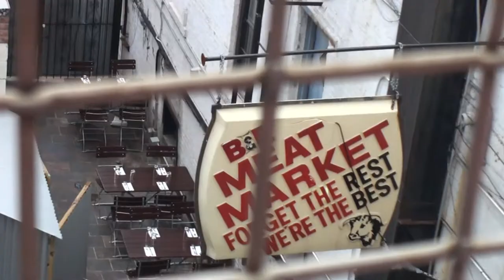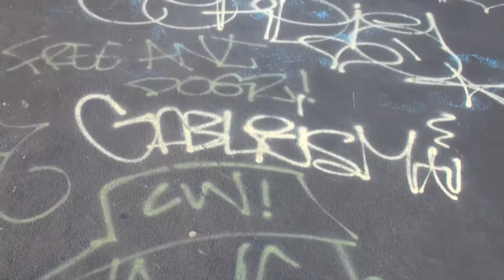The Bridge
Williamsburg bridge connects Williamsburg, Brooklyn to Manhattan.